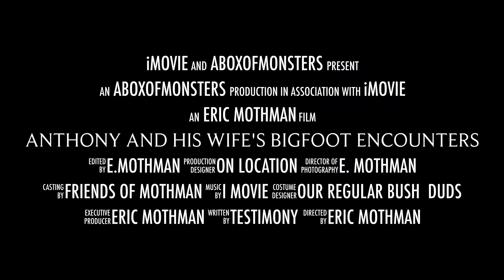Anthony's BigFoot Encounters - Testimony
Anthony is personally known to me for many years hes straight up no BS guy.